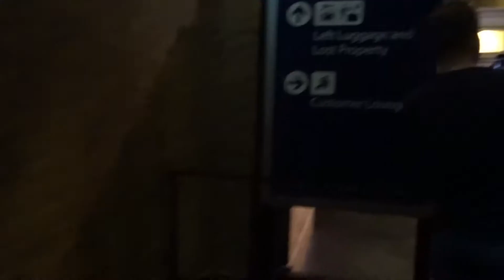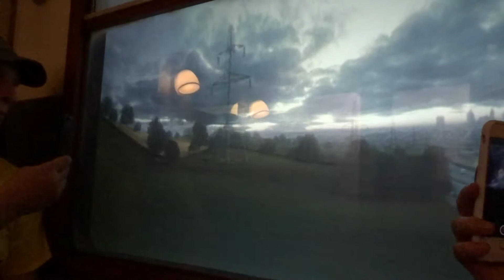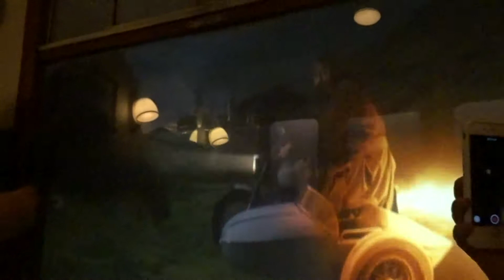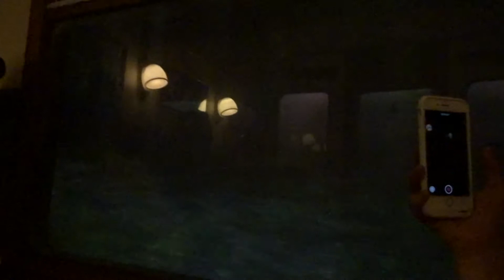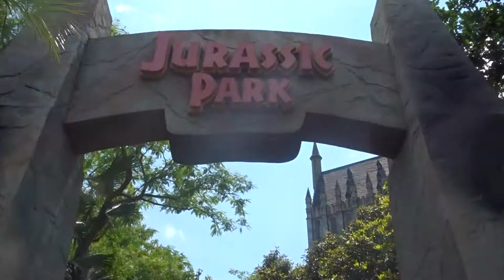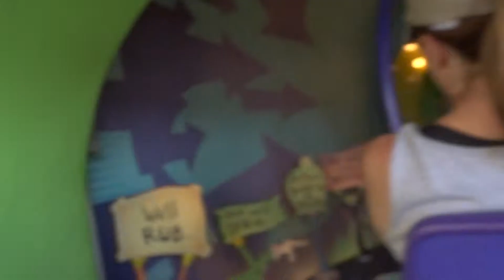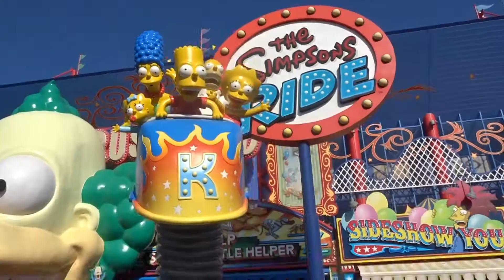Walt Disney World May 2017 Day 5 Universal Studios and Islands of Adventure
Join us on our adventures in Walt Disney World and Orlando.

Today we visit Universal Studios and Islands of Adventure.